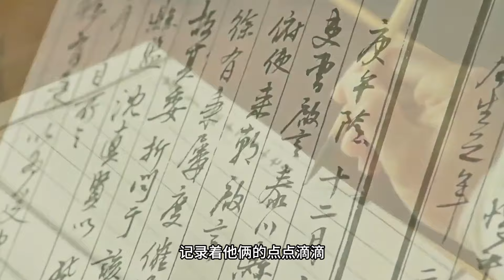世子意外流落民間！沒想到遇見初戀！原地結婚！一口氣看完《百日的郎君》！